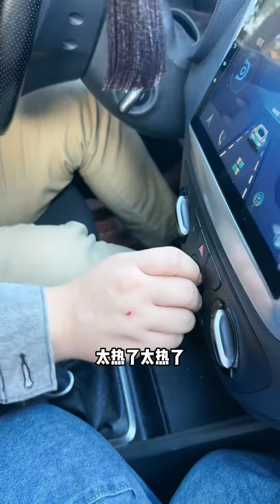相亲对象竟然是兄弟的妹妹 第二十集 不能因为我没车就处处为难我吧 走着瞧#意想不到的结局